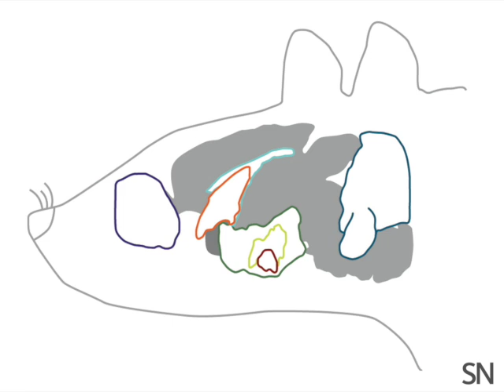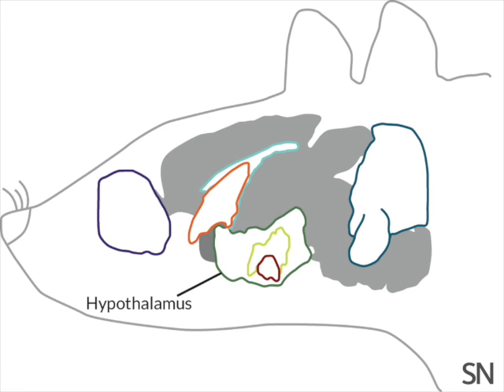Mapping aggression in the brain | Science News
Tracking the networks of neurons that control aggression in mice and fruit flies could help us better understand how aggression is wired in the human brain.

From “Aggression Avenue: Tracing how the brain is wired for violence,” Science News, March 21, 2015. Read the full story

Reported by Susan Gaidos
Produced and narrated by Helen Thompson

Video: Dayu Lin (NYU); Elizabeth Unger et al./Cell Reports 2015; David Anderson (Caltech).